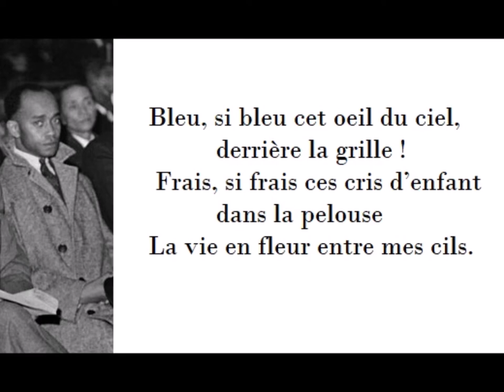Chant XXII, Jacques Rabemananjara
dit par Alexandre Schorderet

Chant XXII

Bleu, si bleu cet oeil du ciel
          derrière la vitre !
La vie en fleur entre mes cils.
 L’azur entier dans mes paupières.
          derrière la vitre !

Mornes, si mornes ces quatre murs !
La mort imprègne terre et pierre
d’une sueur d'outre-planète...
Frais, si frais ces cris d’enfant
          dans l'alme enclos.

Mais qui l’entendra, claire innocence,
          ton chant trop pur,
          ta voix trop douce
dans le vacarme de la nuit !

La force aveugle de l’abîme
          tire de son fouet
Le son aigre de l’agonie !
La peau tendre de la douleur
saigne au baiser dur de la corde.

Les étoiles meurent sans un soupir
Quelle main levée à l’horizon
Va tendre aux lèvres des héros
L’offrande rouge de l’aurore !

Du sang je n’en ai point versé.
De la mort je n’en ai point semé.
Mes doigts sont clairs comme un printemps
Mon coeur est neuf comme une hostie.

Mais qui l’entendra, chaste Guerrier,
          ta voix trop pure,
          ton chant trop doux
Dans le croassement des ténèbres ?

Bleu, si bleu cet œil du ciel,
          derrière la grille !

L'innocence entre les plis de l'âme…

12 juin 1947
Prison civile, Tananarive,